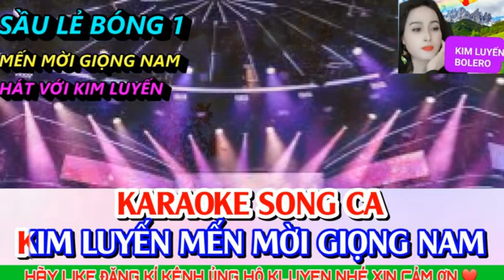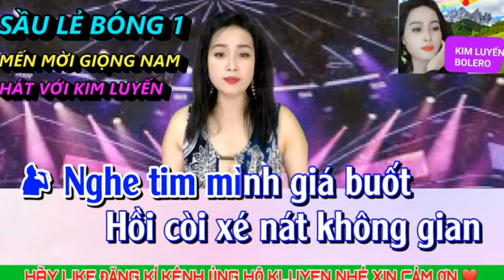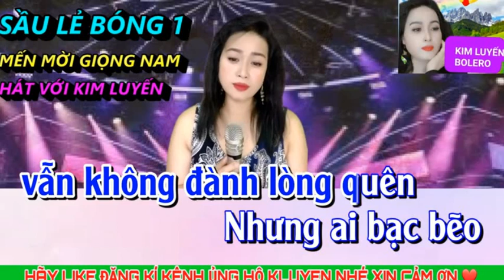Sầu Lẻ Bóng - KIM LUYẾN & HOÀNG VĂN